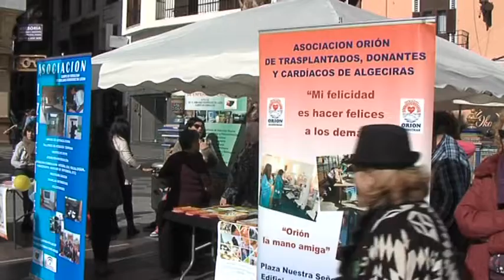Actividades organizadas con motivo del Día de la Solidaridad y el Voluntariado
Este fin de semana se han celebrado  diversas  actividades  en la Plaza Alta con motivo de la celebración del Día de la Solidaridad y el Voluntariado. La  jornada a favor de la solidaridad ha sido organizada por la Lanzadera de Empleo de Algeciras.